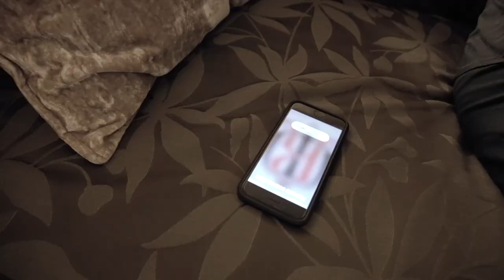Mirco Porrà - La mia felicità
Video ufficiale del singolo La mia felicità di Mirco Porrà disponibile in tutti i migliori digital stores

Si ringrazia per la partecipazione:
Milena Bastardi e Francisca Orrego Galarce (Creativecreepiness)
Interpretato da: Mirco Porrà e Milena Bastardi
Trucco: Francisca Orrego Galarce (Creativecreepiness)
Regia di Mirco Porrà
Location: Hotel Novecento Bologna

Ed. PMS Studio